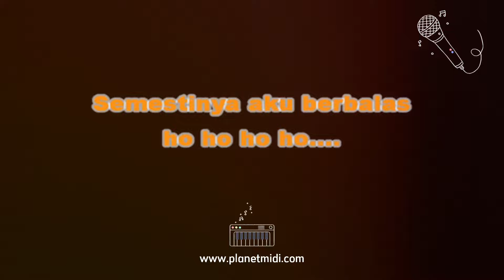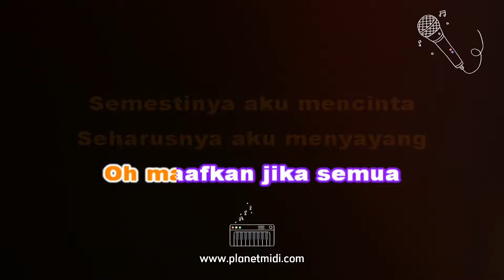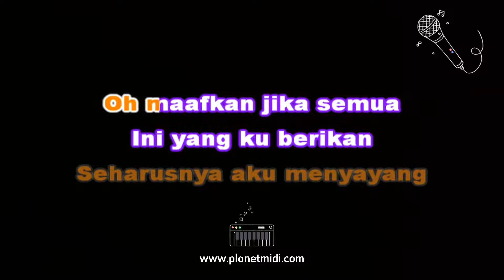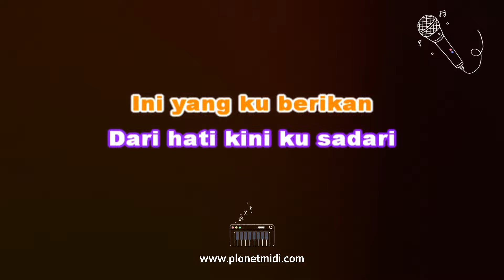Bunga Citra Lestari - Ingkar | Karaoke No Vocal | Midi Download | Minus One